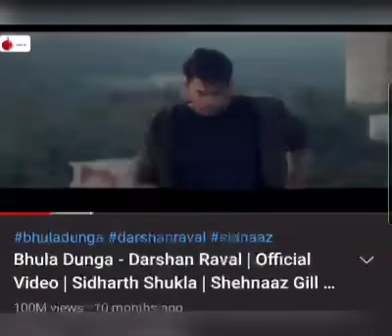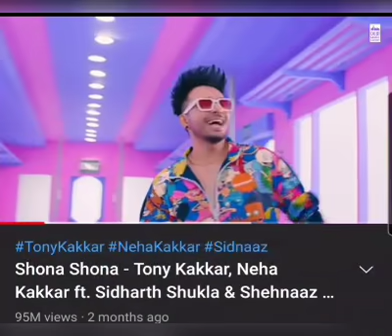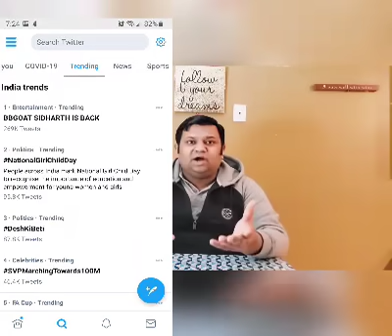IS SidharthShukla GOAT OF BiggBoss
Is Sidharth Shukla (GREATEST OF ALL TIME IN BIGG BOSS) the amount of popularity he has been getting since winning the trophy BiggBoss13 BB definitely shows that he has sustained and maintained this fandom with utmost dignity and delligence.